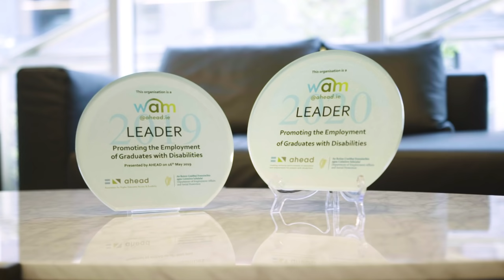Graduate Programme 2022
The Central Bank’s 2022 Graduate Programme is now open for applications.
We offer our graduates many great benefits, including ongoing learning and development opportunities, a thriving graduate network, and a mentoring programme.